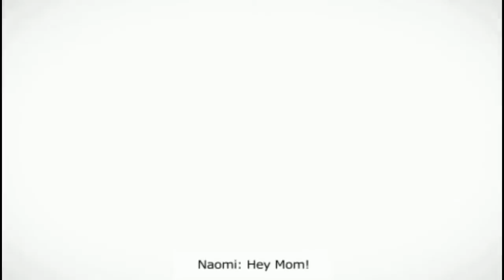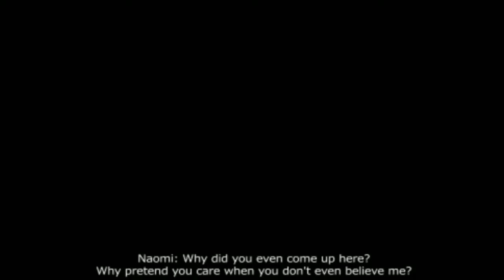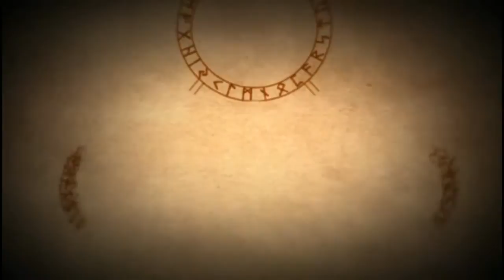Corpse Party Book of Shadows | Episode 1 | Return to Heavenly Host!!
Welcome to Corpse Party Book of Shadows!

Finally we decide to step back into Heavenly Host High School! Hopefully someone actually survives this time...